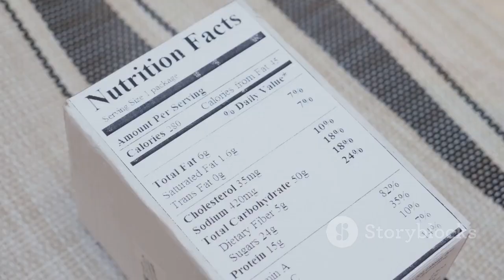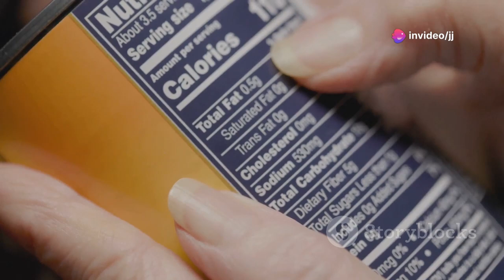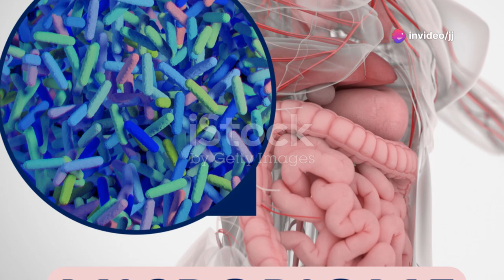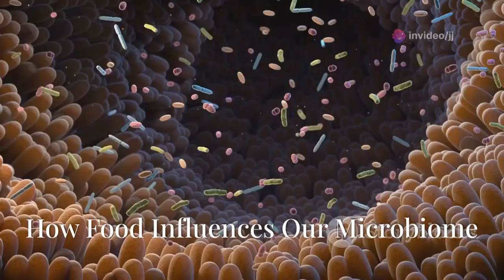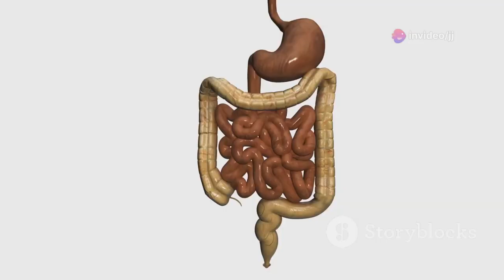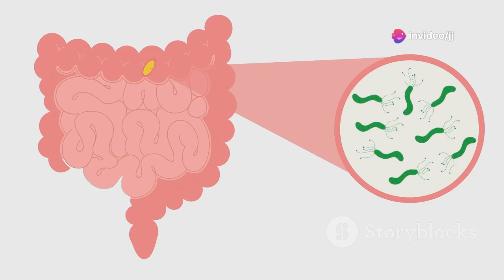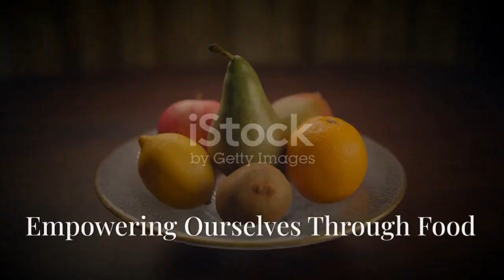LOS ALIMENTOS SON VIDA O MUERTE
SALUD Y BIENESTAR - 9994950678